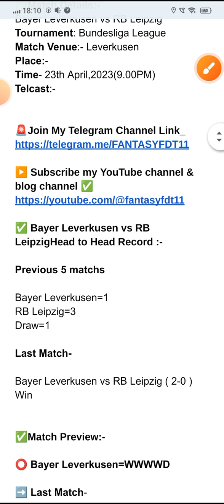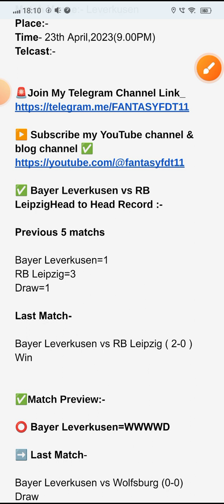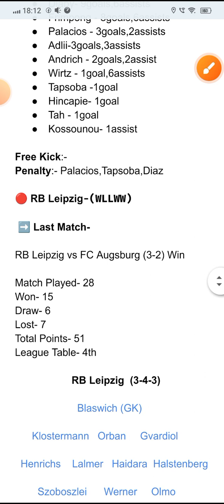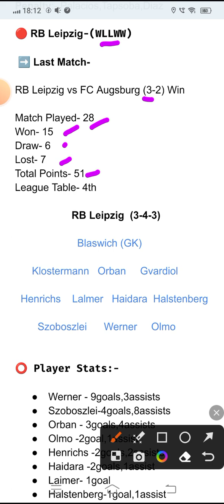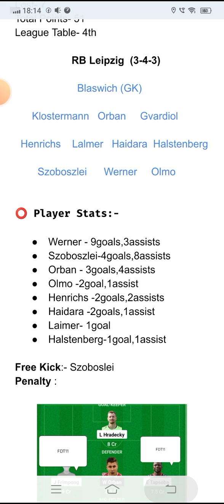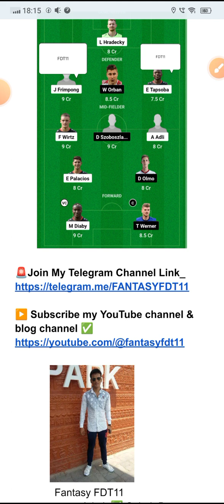LEV VS LEP Dream 11 Football || Bayer Leverkusen vs RB Leipzig || Bundesliga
🌈***Your Quarries 🌈

LEV vs LEP

LEV vs LEP best playing XI

Grand league team for today's LEV vs LEP Dream11 football match

Latest news on playing 11 of LEV

Latest news on playing 11 of LEP

Dream11 bundesliga league playing today

LEV vs LEP dream11 bundesliga league dream11 23apr.2023

 Today dream 11 team playing LEV vs LEP dream11 football match

LEV VS LEP

lev vs lep dream 11 team

Bayer Leverkusen vs RB Leipzig

lev vs lev dream 11 prediction

dream 11 team lev vs lep